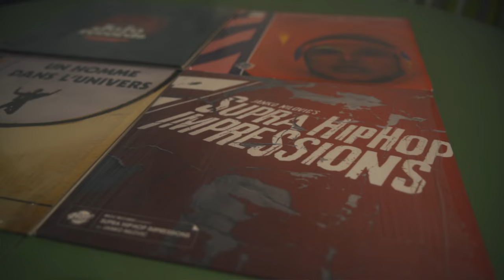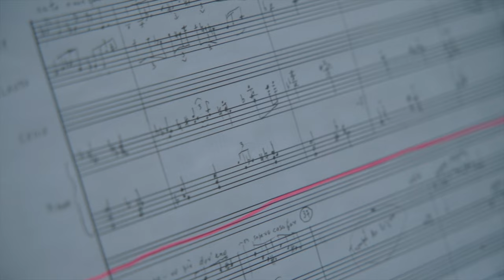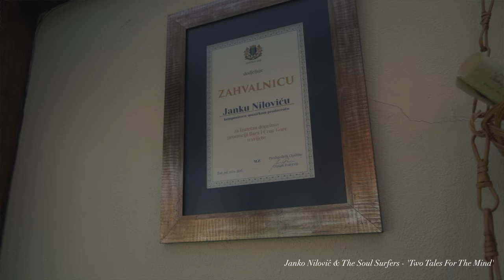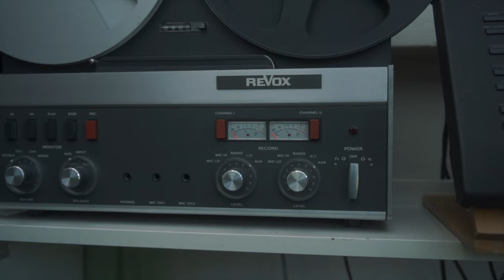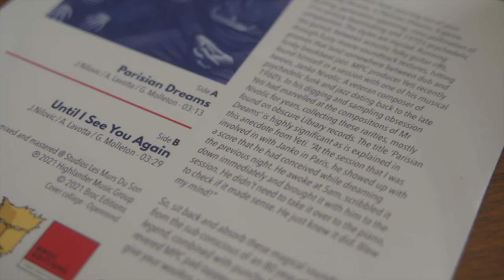Janko Nilovic & Lavotta Arpad - Parisian Dreams - When Two Generations Meet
When Two Generations Meet, is a mini documentary about how was made the 7 inch Parisian Dreams by Janko Nilovic & Lavotta Arpad.
Filmed and edited by CUT /  SEEN